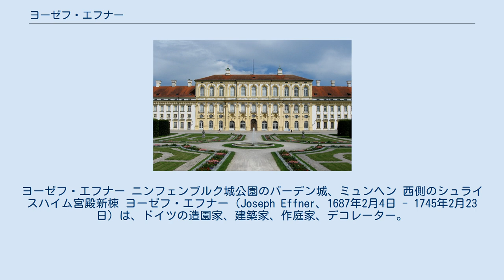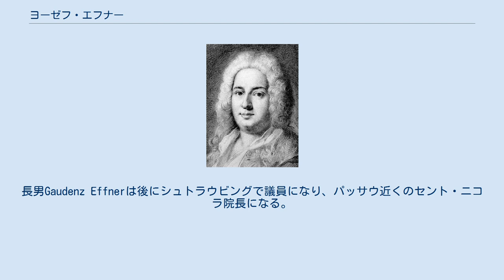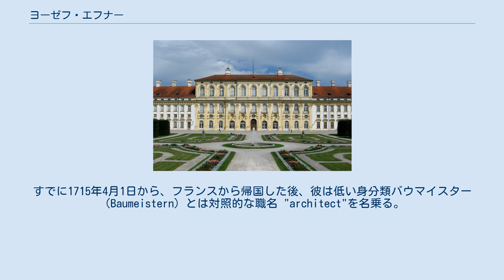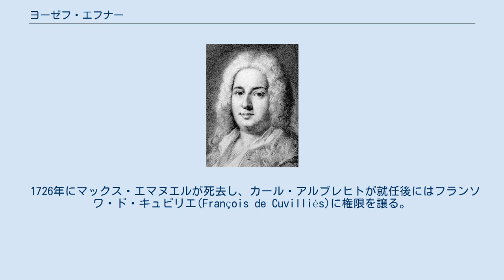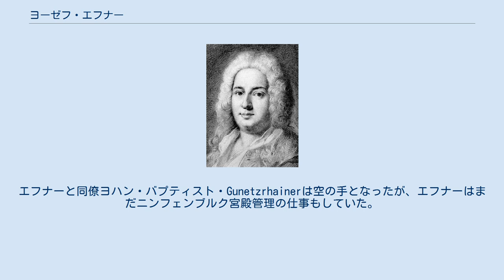ヨーゼフ・エフナー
ドイツ・バロックの建築家
ヨーゼフ・エフナー ニンフェンブルク城公園のバーデン城、ミュンヘン 西側のシュライスハイム宮殿新棟 ヨーゼフ・エフナー（Joseph Effner、1687年2月4日 - 1745年2月23日）は、ドイツの造園家、建築家、作庭家、デコレーター。
 ジョセフ・エフナーは、名の綴りから古くからの庭師の家系の出自。
1668年にノイデック（ミュンヘン-Au）で、1670年にはダッハウ（Dachau）で勤める選帝侯付園芸師でクリスチャンの旧制ゲルハルド（Gehard）とマリア・カサリナ（Maia Katharina）の10人兄弟の9番目。
 祖父のゲオルク・オフナー（養父でもある）はおそらく公爵がデューク・アルブレヒト6世（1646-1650、死去1666）後、伯爵夫人メヒティルト付庭師として1625年にプフライムトからミュンヘンにおそらく来た。
 エフナーは1721年に中尉の娘であるマリア・マグダレーナ・ショーンと結婚。
長男Gaudenz Effnerは後にシュトラウビングで議員になり、パッサウ近くのセント・ニコラ院長になる。
ヨーセフ・エフナーとも呼ばれる下の息子はキヤノンとミュンヘンのディーン。
彼の娘マリア・アデルヘイドはミュンヘン市長で市裁判官マイケル・アダム・ベルクマンと結婚した。
 彼の孫はロイヤル・コート・ガーデン・ディレクター、カール・ヨーセフ・フォン・エフナー（Carl Joseph von Effner）。
 最初はエフナーも庭師として修行。
マティアス・ディーゼル (de:Matthias Diesel) と一緒に1706年4月初旬に君主であるマックス・エマヌエル(Elector Max Emanuel)によって最初にブリュッセルに、その後パリに派遣された。
 パリでの滞在中、彼は自分の適正志向にしたがって園芸職を諦め、建築家になることに決めた。
1706年（他のデータでは1708年）は、パリの ジェルマン・ボッフラン（Jeanne Boffrand）から建築家としての訓練を受ける私学生としてヨーセフ・エフナー（Joseph Effner）を授かった。
それ以来、彼は家の名前をEffnerに変更。
1715年からは、バイエルン州の選帝侯となるマックス・エマヌエル付の建築家で、エンリコ・ズッカーリ（Enrico Zuccalli）と共にエマニュエル治世下の全建物を担当。
すでに1715年4月1日から、フランスから帰国した後、彼は低い身分類バウマイスター（Baumeistern）とは対照的な職名 "architect"を名乗る。
 28歳のヨーセフは最初に現代的かつフランス仕込の建物のアイデアをミュンヘンの裁判所に適用。
 1715年にはシュライスハイム城の建築監督を委ねられる。
前年にエマヌエルがフランス・サン＝クルーに取得していたシャトーの新築に従事していた。
エマヌエルがサン＝クルーから帰国後はニンフェンブルクの全体計画を委嘱されている。
シュライスハイムでは横に広いギャラリーとその両端にパビリオンを設け、これを全体の庭の幅に広げる表現を用いた。
この庭からドミニク・ジラール -Dominique Girard）とともに、庭の仕事も関与する。
 1716年から1719年までに、庭園最初のブルゲンとパコデンブルクとを造り、1719年から1721年の間には小浴場バーデンブルクを造っている。
その間1717年にはマックス・エマヌエルとイタリアを旅し、10週間でヴェネツィアを経由してローマとナポリに向かう。
 1720年に宮廷主任建築家に任命された。
 ズッカーリが1724年に死後、さらに多くの権限を得た。
 1726年にマックス・エマヌエルが死去し、カール・アルブレヒトが就任後にはフランソワ・ド・キュビリエ(François de Cuvilliés)に権限を譲る。
1730年から、すべての新しい命令系統が直接キュビリエ側に移された。
キュビリエは最初からドイツ語を話せない人物だった。
エフナーと同僚ヨハン・バプティスト・Gunetzrhainerは空の手となったが、エフナーはまだニンフェンブルク宮殿管理の仕事もしていた。
1738年からは建築事務所に加え、ジラール死後には庭園と、水道の管理長の地位まで引き継いだ。
 彼の墓石は、ミュンヘン・フラウエン教会に。
ミュンヘンのエフナー広場とダ...